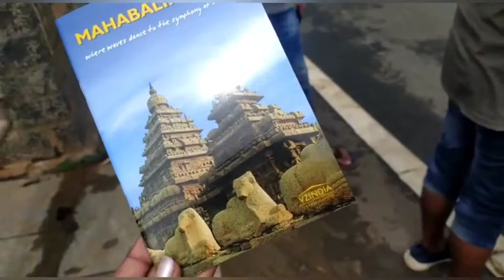Day in my life | Day spent in Mahabalipuram ( Mahabs)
Welcome to Fedora-Sri's vlogs, In this video I'm sharing a memory of day in my life and a short trip to Mahabs